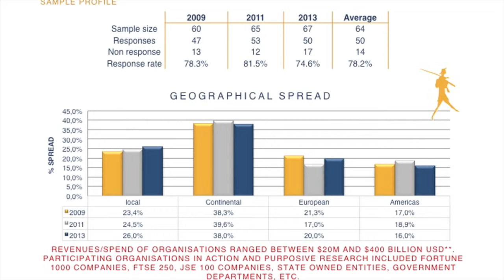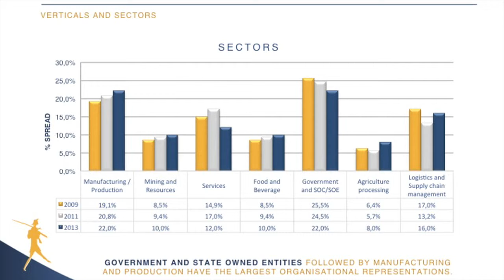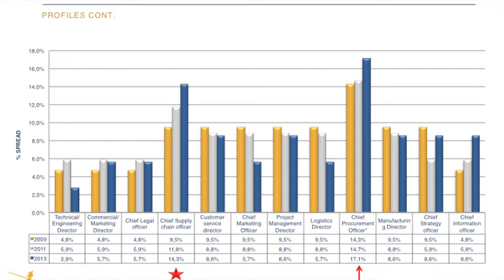UNISA - Negotiate, Agree on Specificities and Contract - Prof. Douglas Boateng Lecture-May 2015-Pt5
UNISA  - Negotiate, Agree on Specificities and Contract - Prof. Douglas Boateng Lecture
14 May 2015